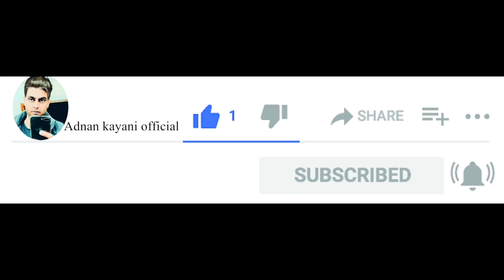Malta Work Permit Visas Update 2021 With Raja Adnan Qamar.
Malta Update 2021 With Raja Adnan Qamar